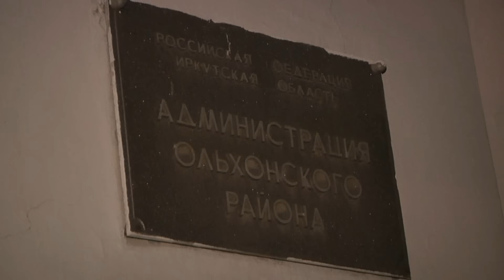Задержание мэра Ольхонского района Сергея Копылова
Видео ГУ МВД России по Иркутской области